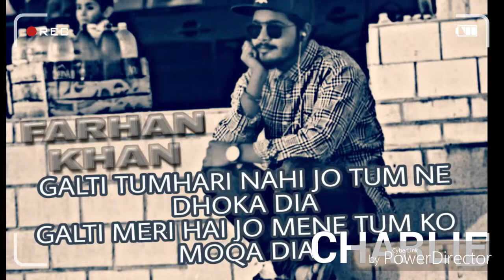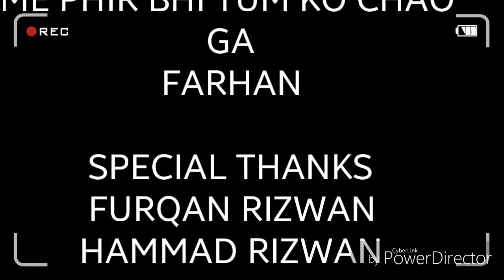Me phir bhi tum ko chao ga...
Ye bohat lambi history ha na jano to behtar ha 2 kamine doat ha